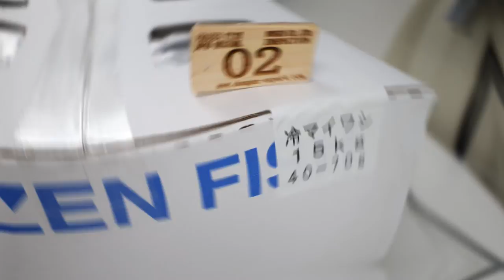Pacific Sardine - Dougen's Quality Check